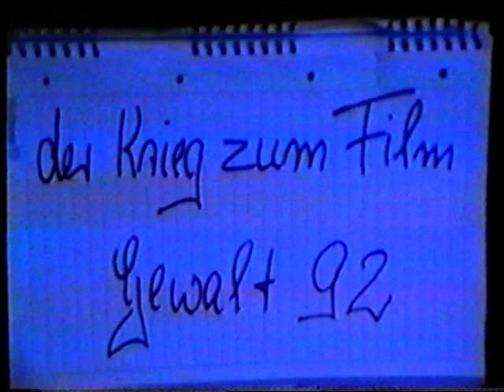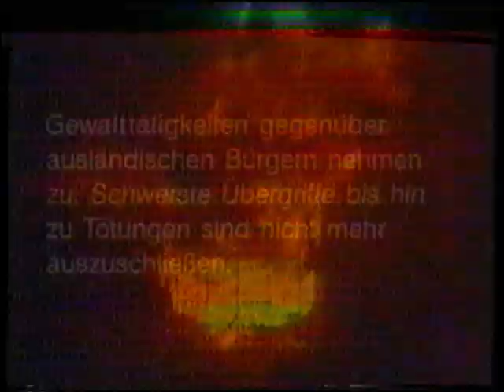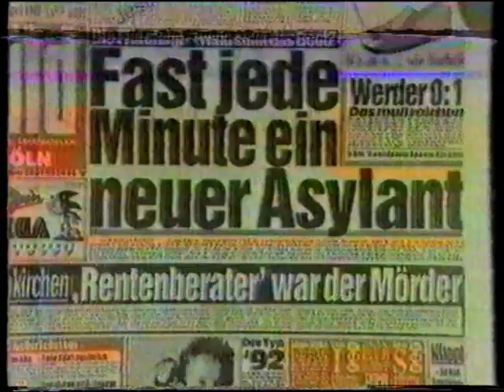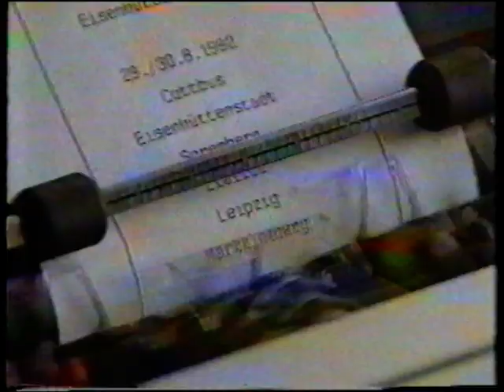Peter Ehrlich Show - Gewalt 1992 - Der Krieg zum Film ( Bolero )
Dieser Film von Peter Ehrlich hat leider nicht an Aktualität verloren. Leider nicht.